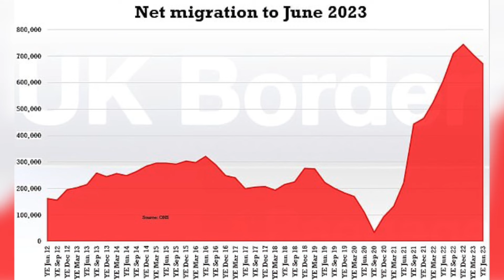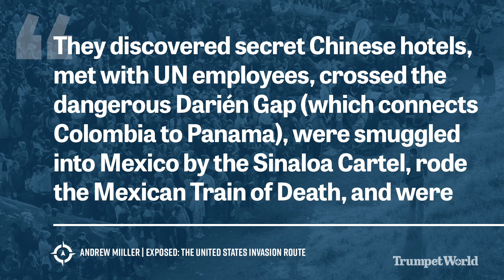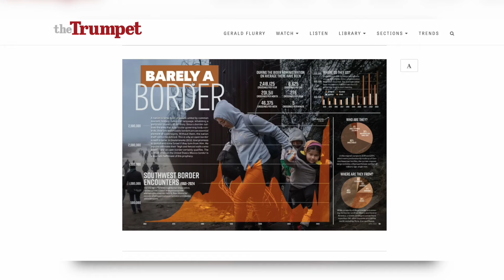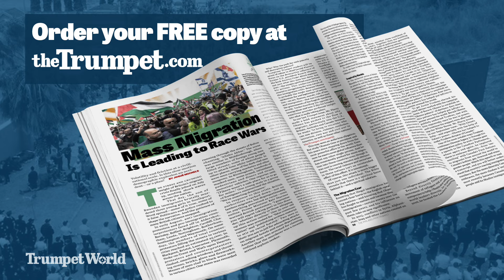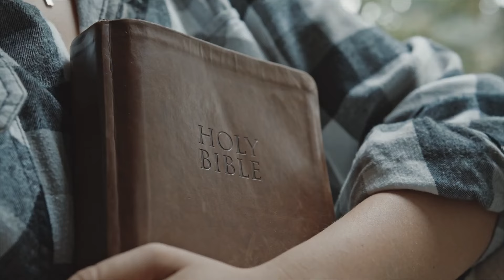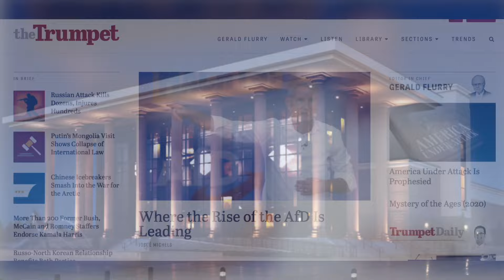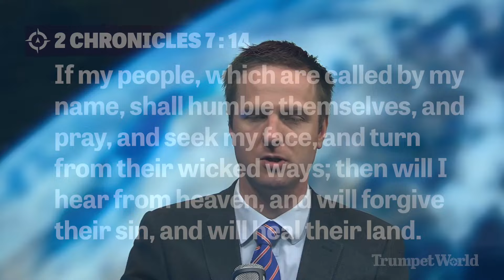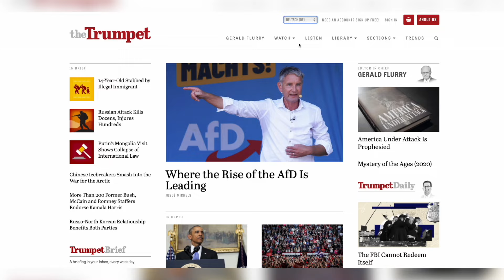Invasion! A Review of the Trumpet Print Magazine | Trumpet World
All around the world prosperous countries are being flooded with immigrants. Why? On today's show we sit down with Trumpet assistant managing editor Philip Nice to discuss the latest print magazine.

00:00 Why your country is being invaded

This is the second time we've had an issue about migration this year. It's that big of a story. But this issue also contains a critical dimension, missing from our earlier coverage–it traces this deliberate migration crisis back to its source.

32:17 Prophesy or become God's enemy

The articles from Trumpet editor in chief Gerald Flurry are the most import in the magazine. In this issue they show why we must talk about Bible prophecy, what is necessary to end the suffering in this world and how you can understand the spirit world all around us.